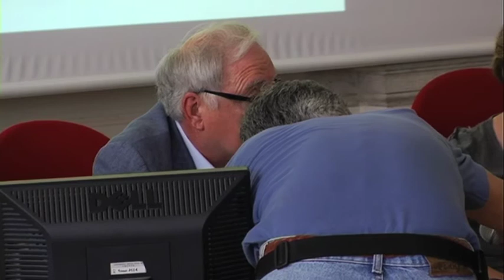Il futuro dell'Europa dipende dall'Ucraina? Piotr Dutkiewicz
L'intervento di Piotr Dutkiewicz, professore presso l'Institute of European and Russian Studies della Carleton University, al convegno tenutosi il 28 maggio 2014 a Trento e promosso da OBC assieme al Centro Europeo di Eccellenza Jean Monnet dell'Università di Trento e al Forum trentino per la Pace e i Diritti Umani.